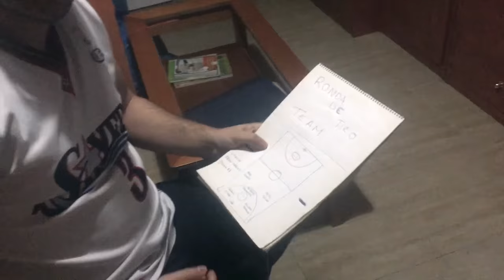RONDA DE TIRO NBA 88 - ESPECIAL OKLAHOMA CITY THUNDER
NUEVO capítulo del programa de baloncesto, Ronda de Tiro NBA 88, presentado por Fran Merino (@FranJMerino) en la web Espacio de Basket:

- Sección NBA: Analizamos toda la actualidad de los Oklahoma City Thunder, sus refuerzos y fichajes, su futuro, los rumores y predecimos su próxima campaña con Miguel Expósito de @OKCThunderzone, Adri Conejo, Rafa de la Casa y Álvaro Torrado.

Saludos amantes del basket!!

DESTACADO

Si queréis ver algún partido, resumen y todo relacionado con el baloncesto Europeo. Con Partidos de Baloncesto tienes el canal que buscas: